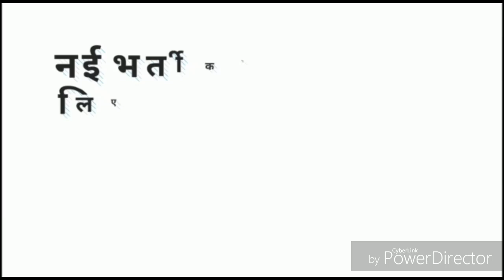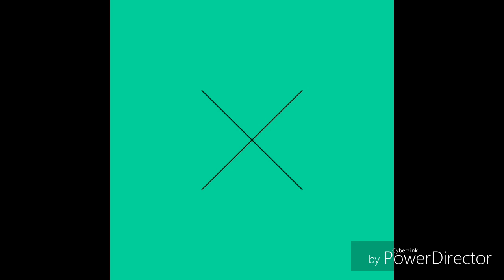Confirm date of up si exam 2017... इस डेट से शुरू होंगी यूपी SI की परीक्षाएं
नमस्कार मित्रों आइये जानते है कि आखिर कब शुरू होंगी यूपी SI की परीक्षाएं जिनका एग्जाम है देखना न भूलें।।